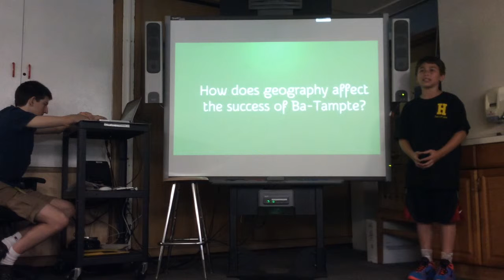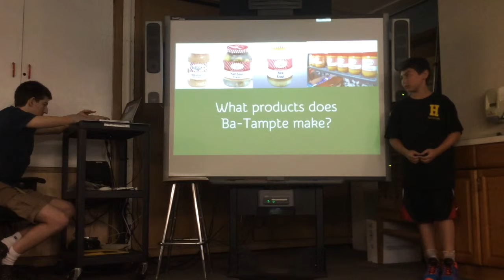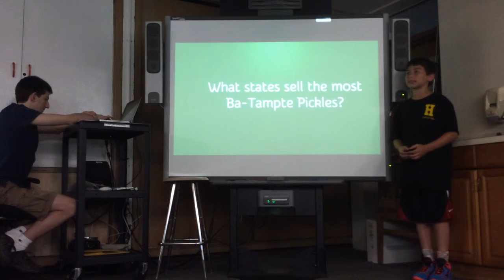Ian Ignite live